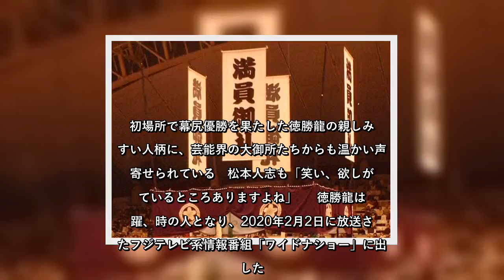✅ 徳勝龍、芸能界の大御所たちが太鼓判 親しみやすい人柄、お笑い好き...たけしも「人気が出るね」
✍      大相撲初場所で笑いと涙の「幕尻優勝」を果たした徳勝龍に、芸能界から温かい声が寄せられている。  初場所で幕尻優勝を果たした徳勝龍の親しみやすい人柄に、芸能界の大御所たちからも温かい声が寄せられている   松本人志も「笑い、欲しがっているところありますよね」     徳勝龍は一躍、時の人となり、2020年2月2日に放送されたフジテレビ系情報番組「ワイドナショー」に出演した。奈良県出身で「お笑い大好き」を自認しており、お笑い界の大御所・松本人志さんとの対面に若干、緊張の面持ちだった。     番組内では優勝インタビューの場面も流され、「自分なんかが優勝していいんでしょうか？」「（優勝は）意識することなく...ウソです。めっちゃ意識していました」「ばりばりインタビューの練習していました」といったコメントがスタジオ内の温かい笑いを誘った。     松本さんは笑いを交えながら「『ばりばり』って言うな」と柔らかく突っ込んだ。前日の風呂場でコメントを考えていたと話す徳勝龍は「つかみはバッチリだな...と」と言うと、すかさず松本さんは「つかまんでいいんですよ。十分、つかんだんやから」「笑い、欲しがっているところありますよね」と関西出身の優勝力士を笑顔でいじった。     また同番組に出演した武田鉄矢さんも「横綱が優勝するよりも、はるかに面白かった」とコメント。歴代3位の「遅咲き優勝」を飾った徳勝龍の人柄の良さに、目を細めた。     大の阪神ファンを公言する徳勝龍には「甲子園始球式」プランも浮上している。少年野球では捕手を務めていたそうで「投げるより受けてみたい」と、捕手として登場したい意向を明かした。また中学時代には漫才コンビを組んでおり、ツッコミ役だったという話も披露。春場所は大阪で開催されるため、その前後での甲子園始球式、吉本の舞台登場といったところでも、話題をさらう可能性は十分にありそうだ。   ...